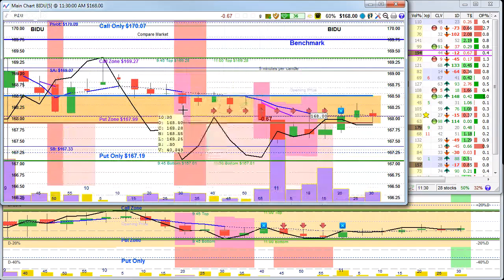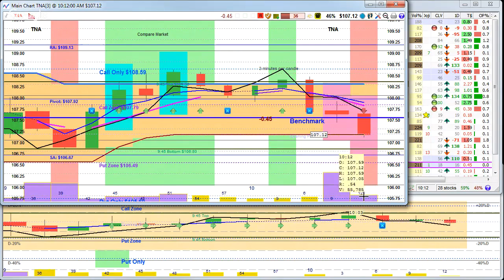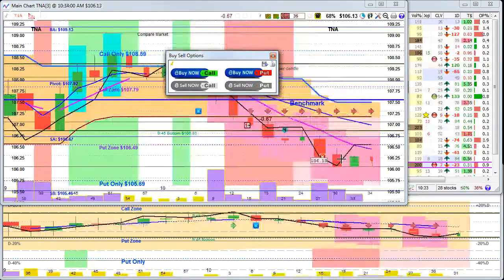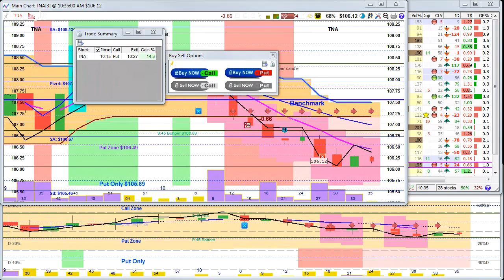Day Trading Stock Options Daily Review - Day Trader Genius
Day Trading Options Daily Review with Day Trader Genius

Scott share examples of stockoptions daytrading Stocks that make over 10% in less than an hour.

Day Trader Genius

Any content on wavesofprofit.com or Day Trader Genius should not be relied upon as advice or construed as providing recommendations of any kind. It is your responsibility to confirm and decide which trades to make. Trade only with risk capital; that is, trade with money that, if lost, will not adversely impact your lifestyle and your ability to meet your financial obligations. Past results are no indication of future performance. In no event should the content of this correspondence be construed as an express or implied promise or guarantee.

Day Trader Genius is not responsible for any losses incurred as a result of using any of our trading strategies. No guarantee of any kind is implied or possible where projections of future conditions are attempted.